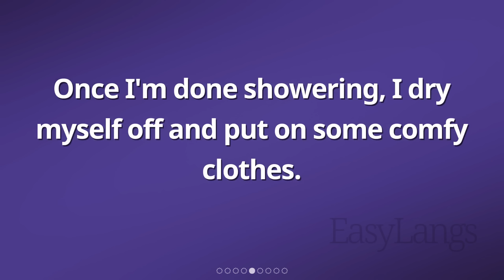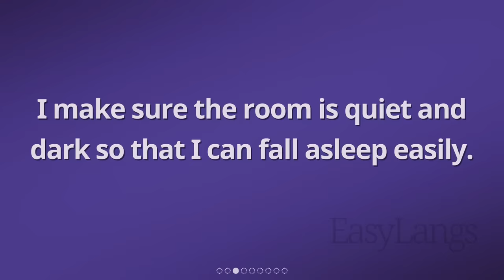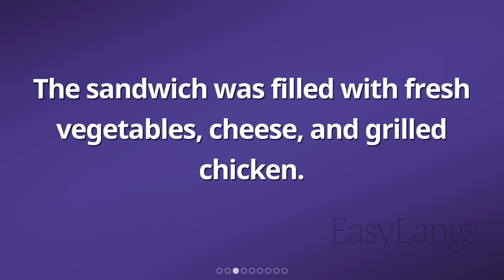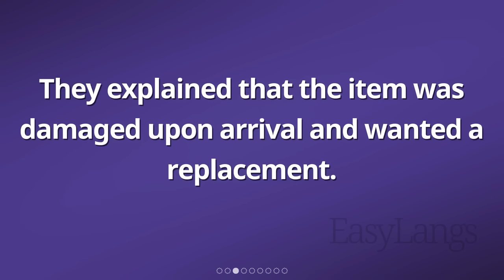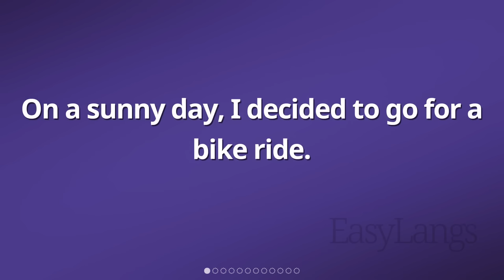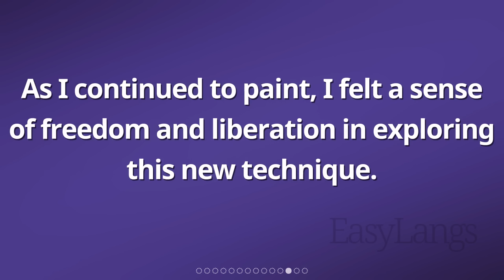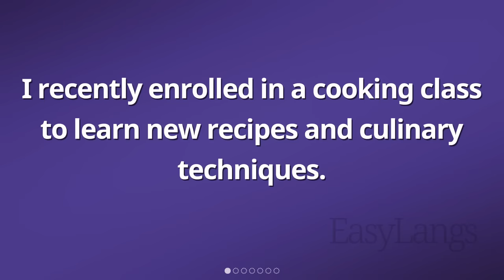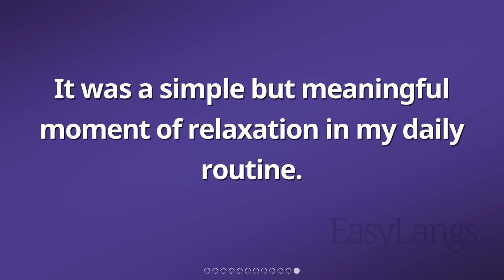Daily Routine in English: Learn Through Listening and Reading Sleep Dialogues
Enjoy learning English through stories and episodes.
Improve your English skills through a variety of content for listening, reading, speaking, and practice.
Learn over and over again with easy, educational videos for beginner, intermediate, and advanced levels of learning.
You can refine your pronunciation and learn while you sleep.
Participate in effective and enjoyable language training.